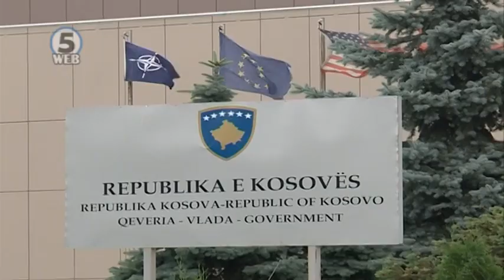Откриен конечниот договор помеѓу Србија и Косово?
Македонија ќе поддржи решение со кое ќе се согласат Белград и Приштина.